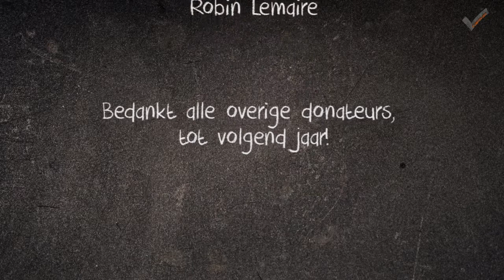2015-01-15 Jongerenprogramma - Serious request